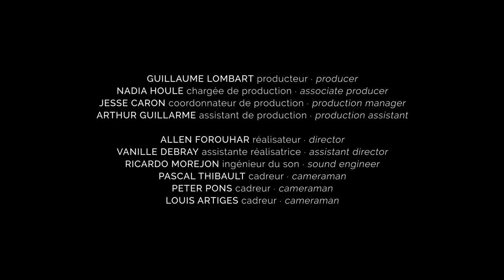Johann Sebastian Bach : Singet dem Herrn ein neues Lied BWV 225 - Ottawa Bach Choir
Motet de Jean-Sébastien Bach "Singet dem Herrn ein neues Lied", BWV 225, interprété par l'Ottawa Bach Choir sous la direction de Lisette Canton. Extrait de leur tout nouvel enregistrement ATMA Classique "J.S. Bach : Six Motets".